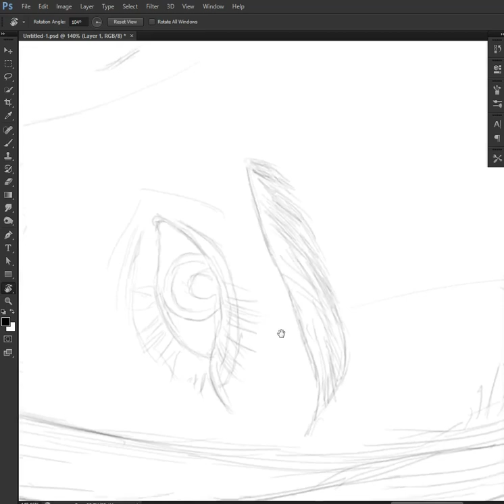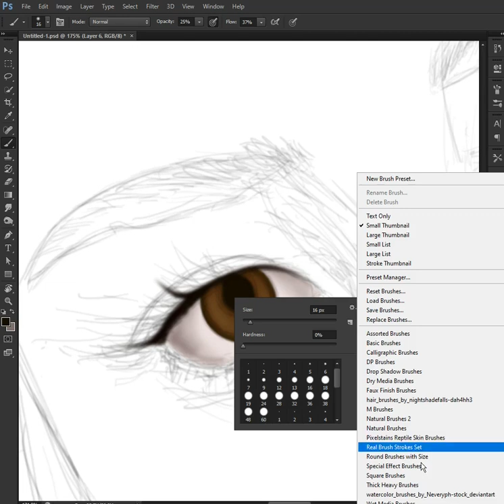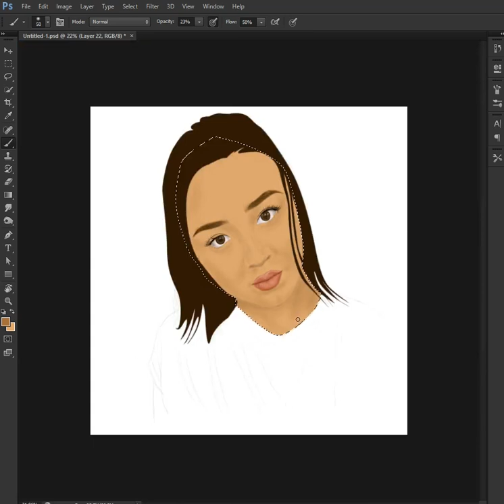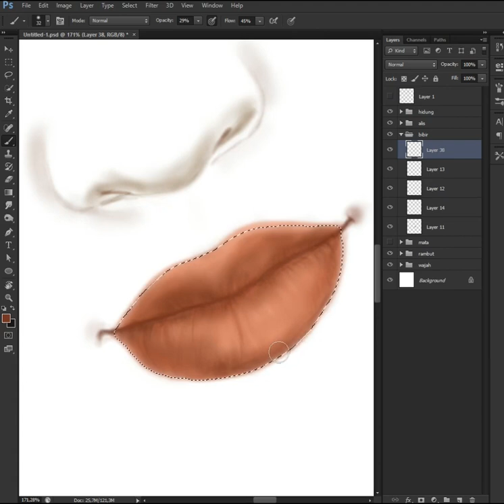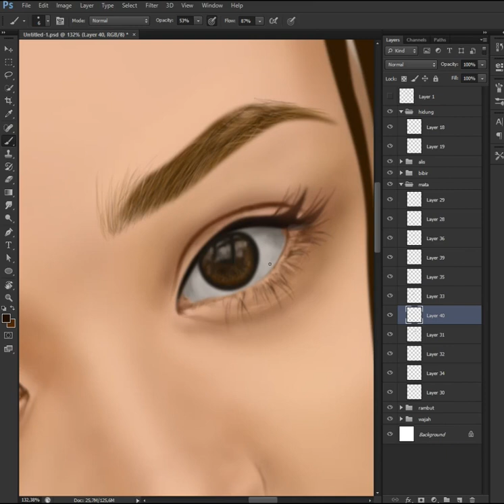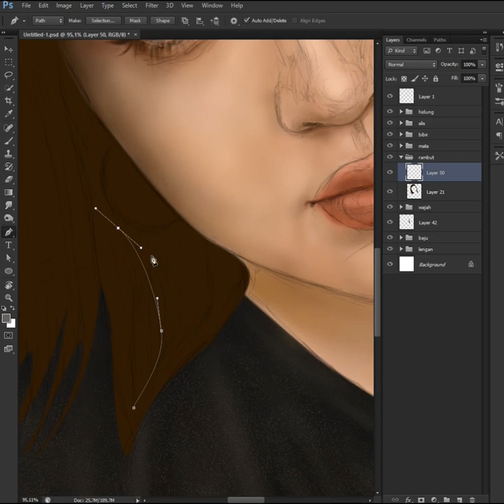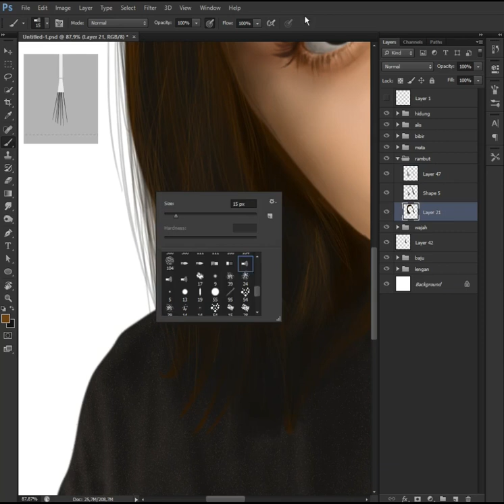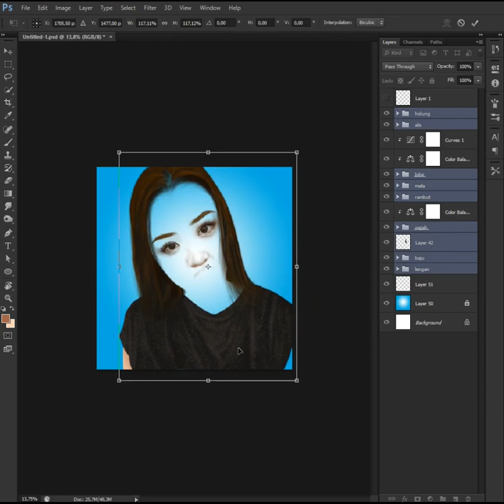Dayana Kazakhstan │wajah koq jadi gini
Proses melukis menggunakan photoshop menggunakan brush tool..
yang lagi viral dayana dari kazakhstan
digital painting with photoshop

melukis wajah realis Dayana dari Kazakhstan

tonton videonya ya jangan di skip untuk melihat hasilnya

digital painting Nikita
trims